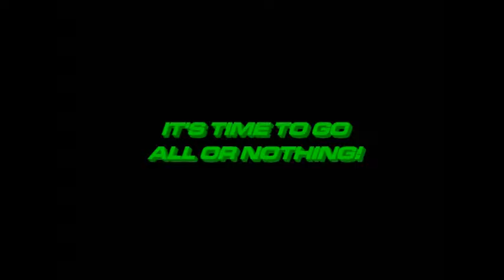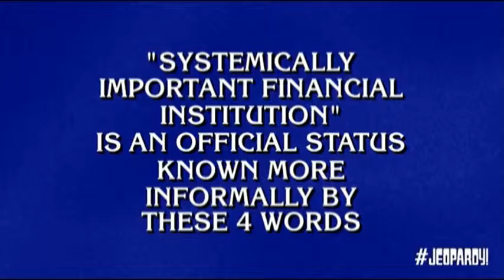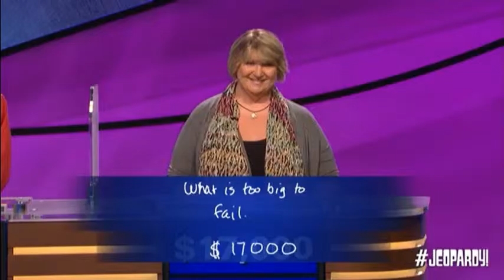Game Show Talk & Fun Lightning Round - 10/07/16 - Don't Call It A Comeback!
It's all about revivals and comebacks this week on the Lightning Round, and my family is here for some of it to give their take on the news.

And remember, if it's game shows or reality, it's right here on Game Show Talk & Fun!